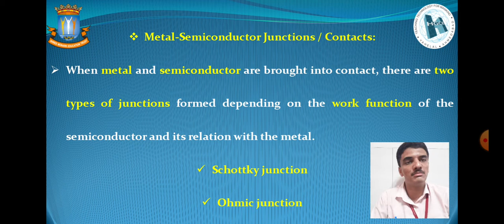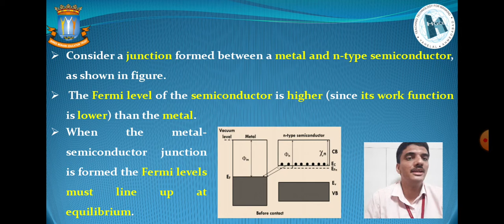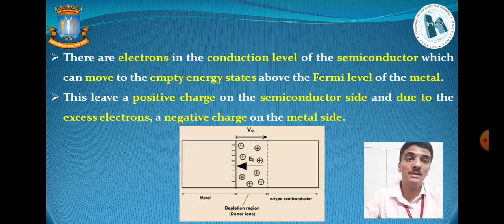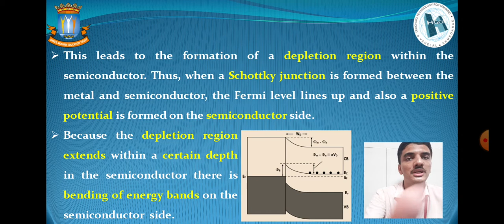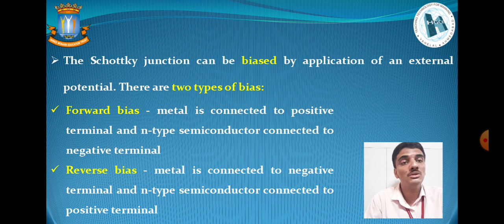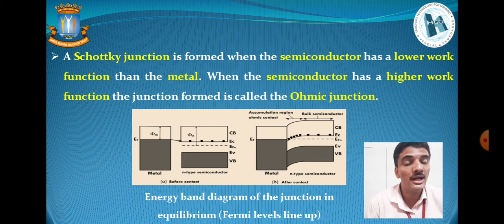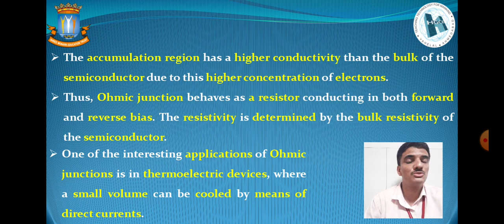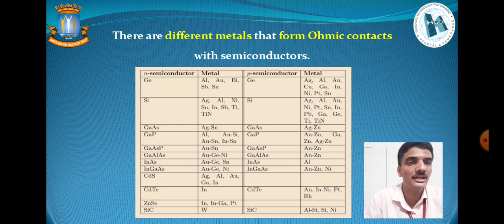METAL - SEMICONDUCTOR JUNCTIONS (OHMIC & SCHOTTKY) (1ST YEAR DEGREE, HGCE, VAHELAL)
This video lecture will help Engineering students to understand following topics of Physics :

- METAL - SEMICONDUCTOR JUNCTIONS
- Ohmic Junction
- Schottky Junction
- Fermi Level Variations

Our Institute provides Courses like Bachelor of Engineering, Master of Engineering, MBA and Diploma.
Available branches of Engineering are Automobile, Mechanical, Electrical, EC, Civil, Computer,IT.